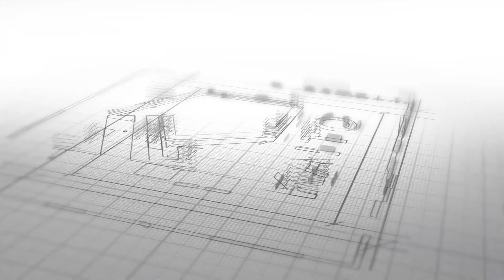THỰC TẾ MẪU NHÀ VƯỜN 1 TẦNG MÁI NHẬT TẠI HƯNG YÊN | KAITO 311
THỰC TẾ MẪU NHÀ VƯỜN 1 TẦNG MÁI NHẬT TẠI HƯNG YÊN | NHÀ ĐẸP KAITO
Mẫu nhà, Mẫu nhà 1 tầng, Nhà đẹp, Nhà đẹp 1 tầng.
Giá trị thiết kế chỉ chiếm một phần nhỏ trong tổng kinh phí xây dựng nhưng lại là điều kiện không thể thiếu cho sự hoàn hảo chắc chắn của ngôi nhà bạn.
Đến với KAITO bạn sẽ nhận được:
- Tư vấn thiết kế, thi công miễn phí
- Quy trình làm việc chuyên nghiệp:
1. Khảo sát: khảo sát địa chất, đo đạc, lấy hướng đất, thông tin thiết kế.
2. Tư vấn phong thủy
3. Thiết kế và dự toán
+ Kiến trúc: lên mặt bằng thiết kế - phối cảnh 3D, 3D mặt bằng,...
+ Kết cấu: tính toán tiết diện và bố trí thép cho các cấu kiện như móng, cột...
+ Điện nước: Tính toán và lên sơ đồ hệ thống điện - chiếu sáng, sơ đồ cấp thoát - nước, ...
+ Dự toán thi công
- Sử dụng công nghệ hiện đại, phần mềm tiên tiến nhất: Flycam, Revit, Enscape...
- Hỗ trợ trực tuyến 24/7
- Làm việc với đội ngũ Kiến trúc sư, Kĩ sư giàu kinh nghiệm, có chuyên môn cao
- Giám sát thi công

THIẾT KẾ NHÀ ĐẸP KAITO
KAITO trân trọng cảm ơn.